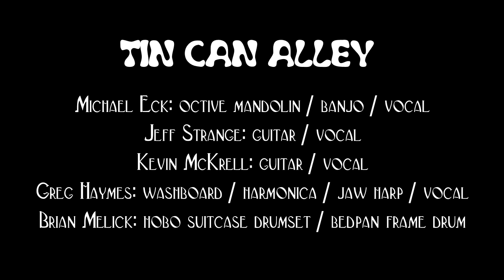Tin Can Alley at the Linda Norris Auditorium 092818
Tin Can Alley IN CONCERT at The Linda Norris Auditorium

featuring -

Michael Eck: Octave Mandolin /  Banjo / Vocal
Jeff Strange: Guitar / Vocal
Kevin McKrell: Guitar / Vocal
Greg Haymes: Washboard / Harmonica / Jaw Harp / Vocals
Brian Melick: Hobo Suitcase Drumset / Bedpan Frame Drum